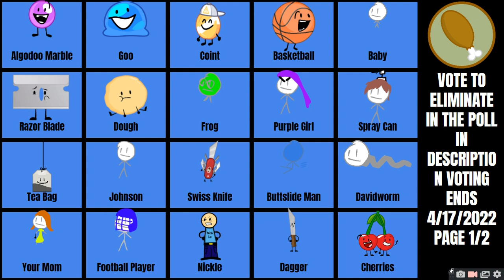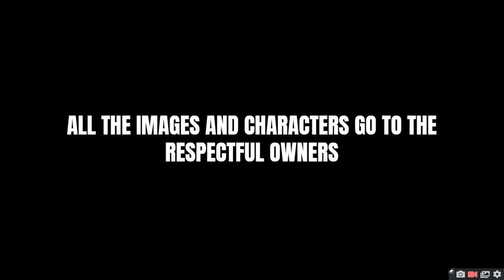Object Show Voting Episode 20 teams a go on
welcome i basically rebooted the show but kept the eliminated contestants from before eliminated this was hugely inspired from gaming bros object show voting check them out
also here is voting link
[VOTING CLOSED]